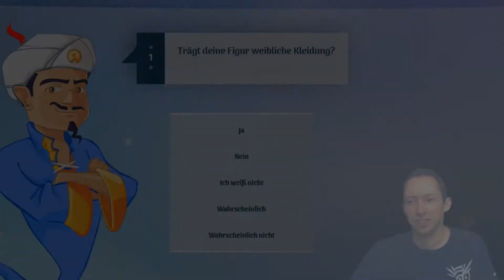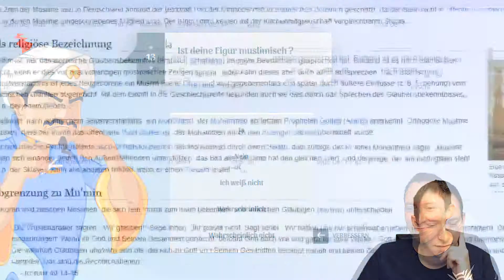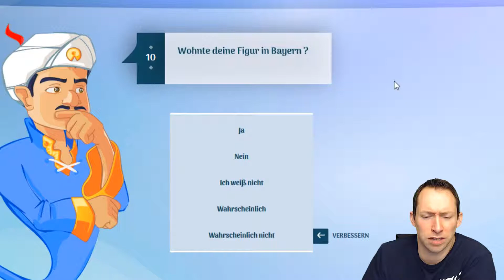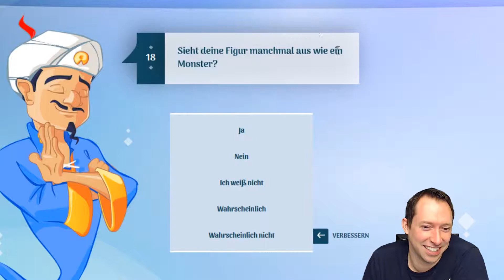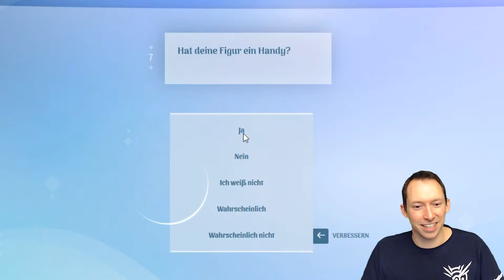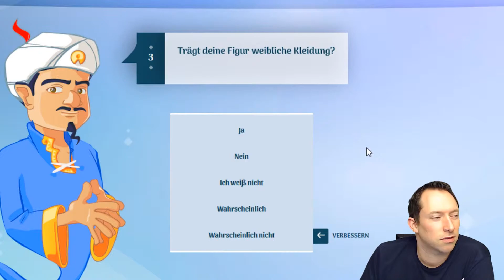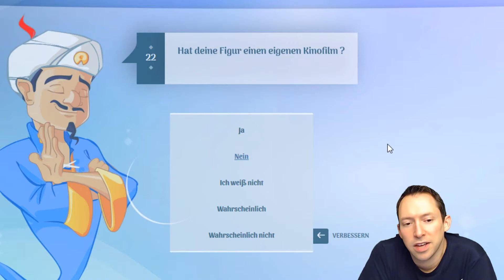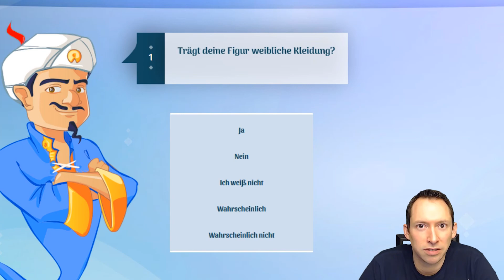Gedankenleser | Akinator #2 [Let's Play / Sammy]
Akinator: das "Wer bin ich"-Spiel mit dem allwissenden Dschinn. Langsam wird es etwas schwieriger. Jetzt mitraten! Vorsicht, Lösungs-Spoiler:

Nur wer die Lösungen sofort wissen will, sollte jetzt weiterlesen.

Gesuchte Figuren:
00:48 Shah Rukh Khan
04:44 Peter Smits (PietSmiet)
09:24 Dschinni (Aladdin)
11:20 Der Krebskandidat (Akte X)
15:19 2B (Nier: Automata)